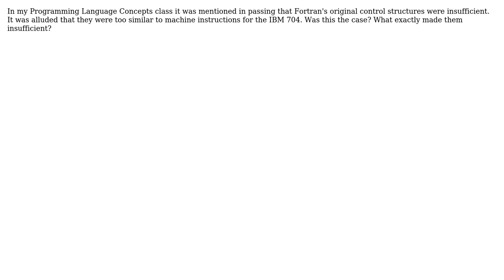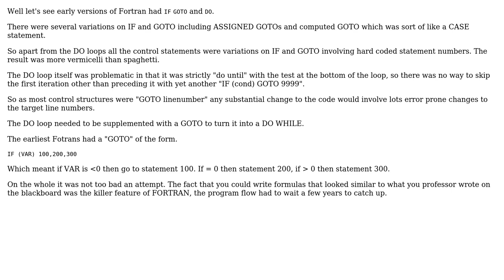Software Engineering: How were Fortran's original control structures insufficient?